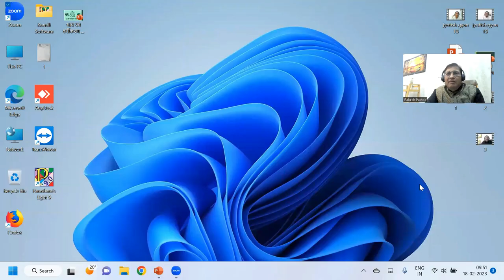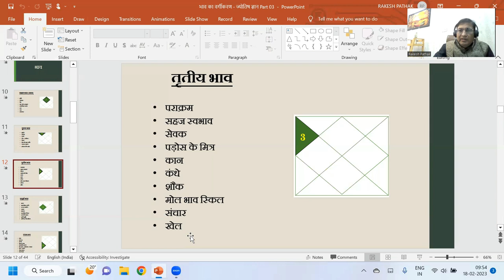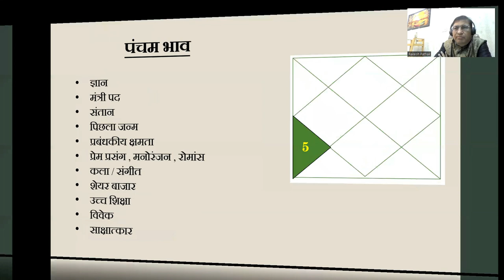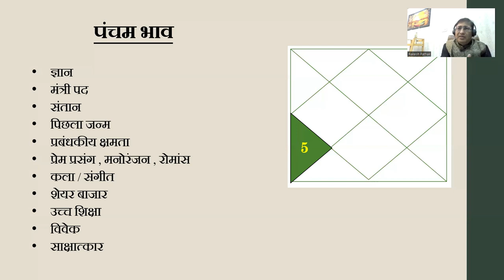ज्योतिष ज्ञान (कुंडली के तीसरे, चौथे और पांचवें भाव से क्या देखते है ?) Part - 23 || 8595564780